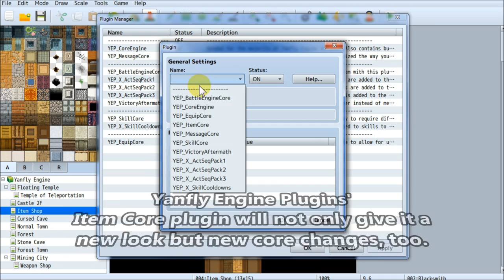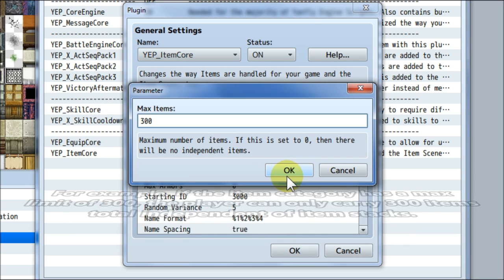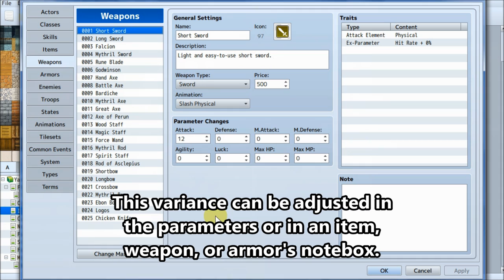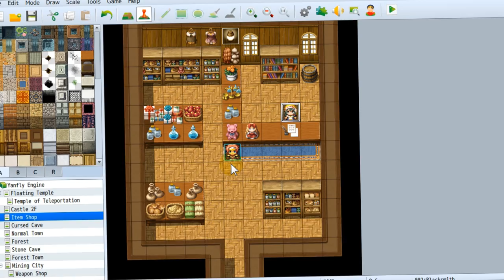YEP.11 - Item Core - RPG Maker MV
The Item Core plugin changes a lot of things about your project, from the item menu to independent items. But more importantly, this plugin builds a bridge for those who wish to do more with their items...

0:07 - Default Item Menu
0:20 - Installation
0:42 - Comparison
1:18 - Independent Items
2:28 - Random Variance
2:59 - Item Naming

Special Thanks:

Archeia, FlyingDream, Rukaroa, Madrox, xeinzero, Matthew Gleason